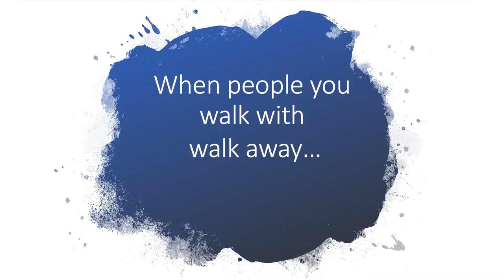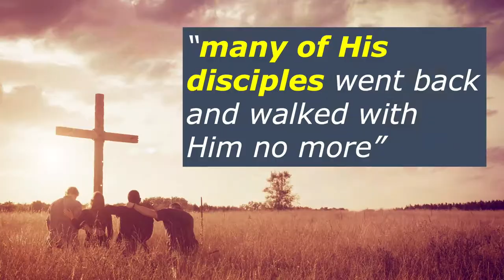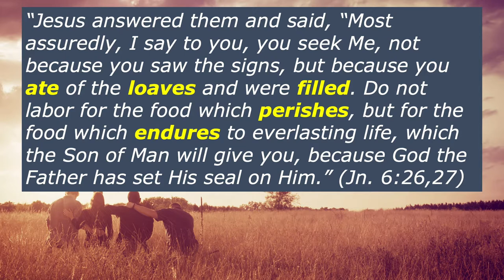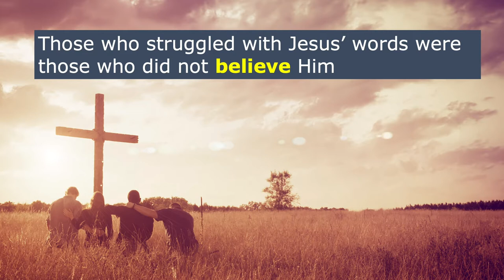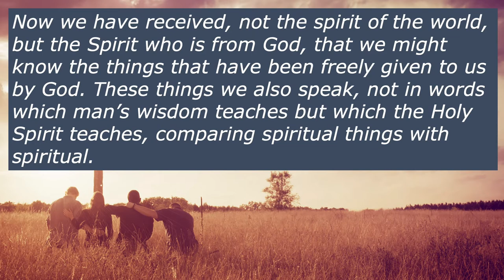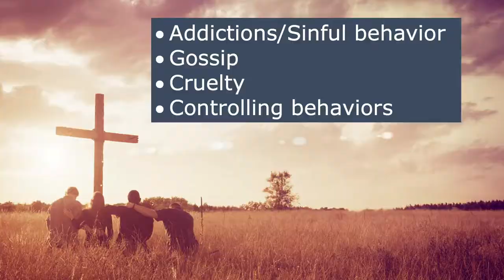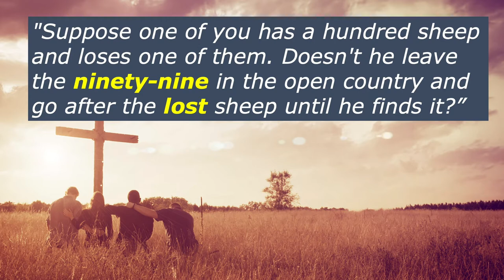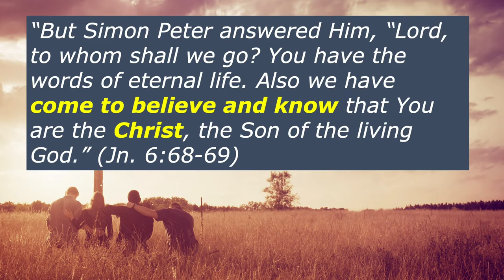Sunday Service - February 28, 2021 | Grace Place Church